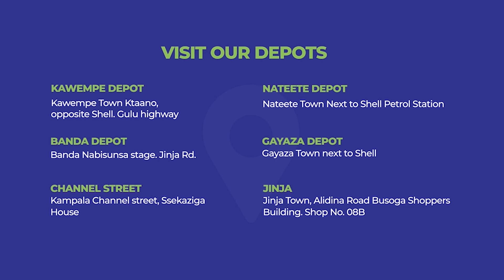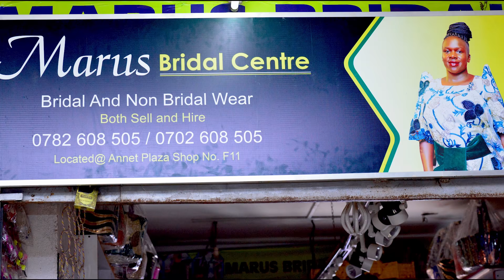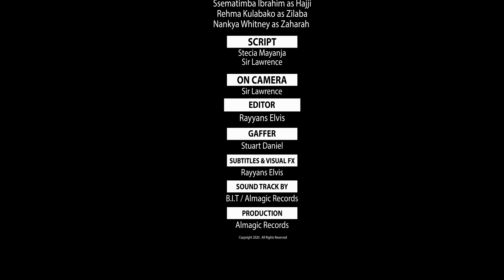Stecia Mayanja ( Hajji Asatila, Episode 294 )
Hajji Asatila, Episode 294